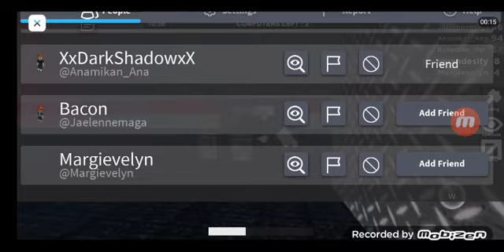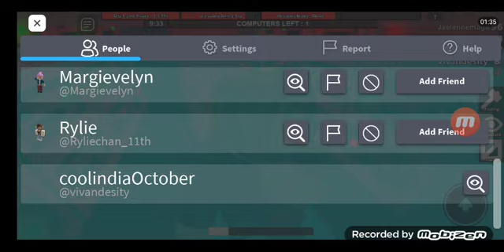part 2 flee da faculty